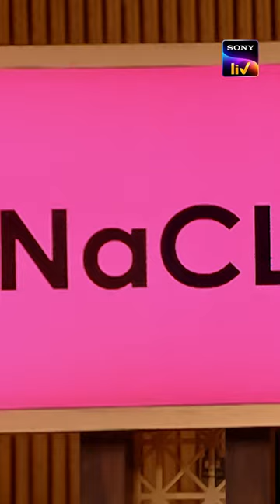Shark Tank India S3 | Promo | 22nd Jan | Sony LIV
Life is all about Chemistry for the founders of ConsciousChemist Prakhar Mathur & Robin Gupta! 💥
Will their idea bond with the investment elements of the Sharks? 🚀
Shark Tank India Season 3, streaming from 22nd Jan, Mon-Fri 10 pm on Sony LIV.